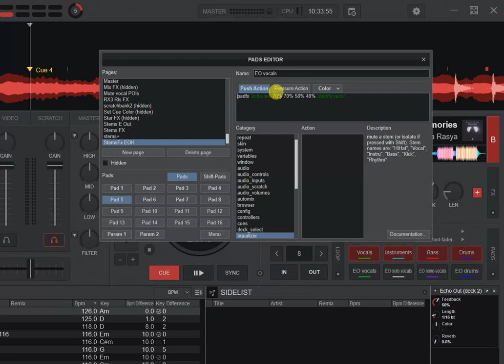Quick n' Dirty: More on pre-defined Stems FX in VDJ8.5/2021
This video shows how you can do toggle version of simple pre-defined StemsFX in VDJ8.5/2021, now using the enhancements that were added to VDJ build 7183. So you do need at least that build no for it to work like in the video

If you want to experiment with the Stems FX setup shown in the video, you can get the pad page here:
... simply download it as the XML file, and put it into your \Documents\VirtualDJ\Pads folder

0:00 Intro
3:18 The new Stems FX toggles
6:23 The scripts in the pad page